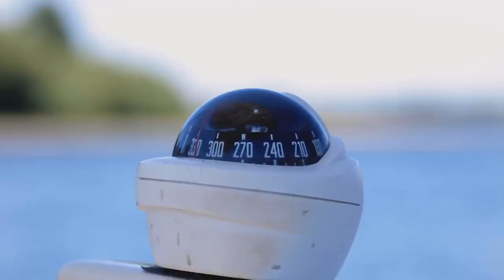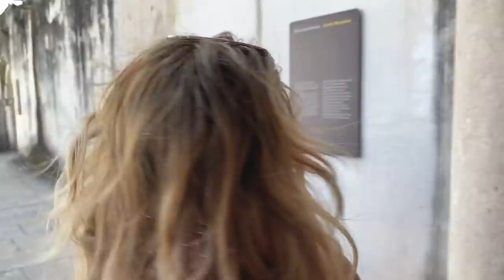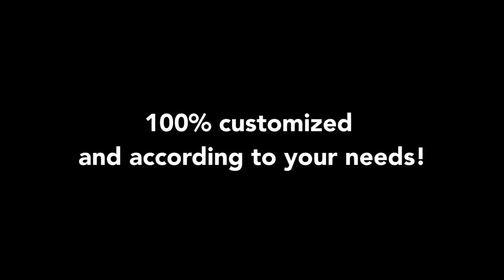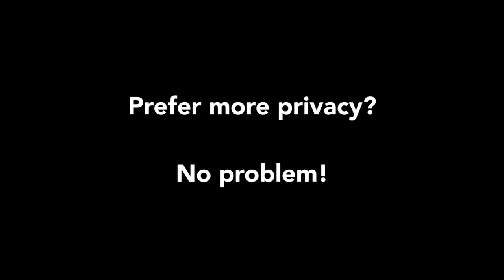TOMAR & The Templar Knights of PORTUGAL